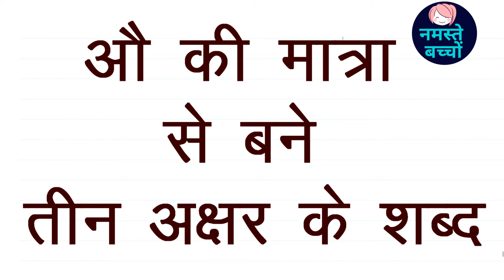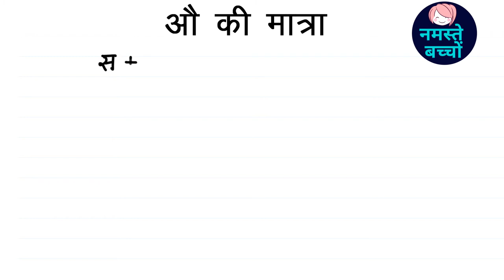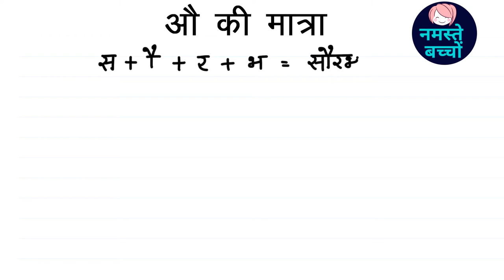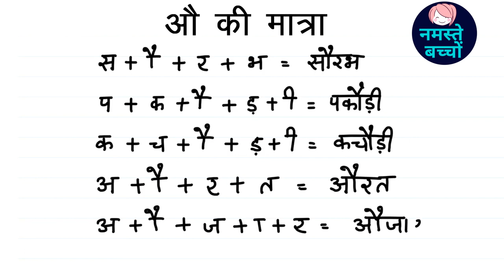औ की मात्रा से बने तीन अक्षर के शब्द || Au ki matra ke bane teen akshar wala shabd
kids study
Tag-Generator-youtube-kids learning-global